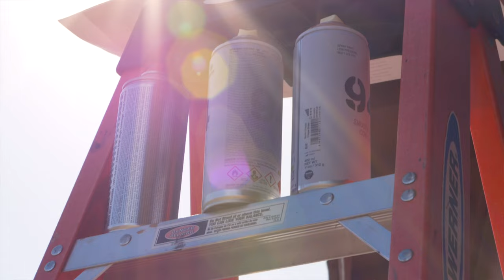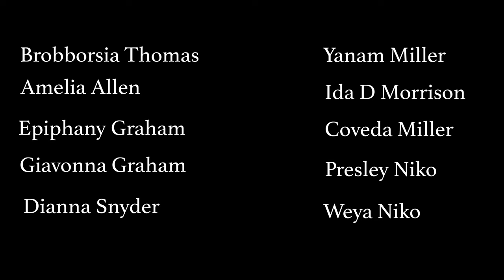The Last Forgotten Flower Mural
Raising awareness for the Missing and Murdered Indigenous Women crisis, collaborating Artists, Ali Meders-Knight, and Christian Garcia, joined Hope Through Art Foundation with Founder Shane Grammer, local Mechoopda and Habematolel Pomo to create this stunning and revealing film on a North American crisis.